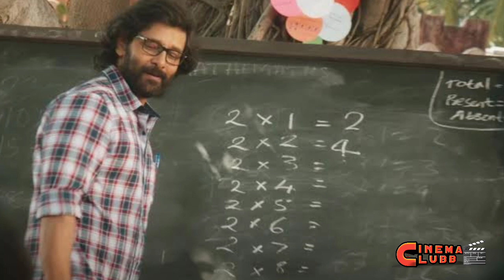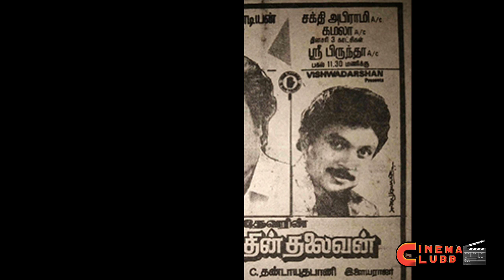டாப் 15 நடிகர்கள் வாத்தியாராக நடித்த ஹிட் திரைப்படங்கள்